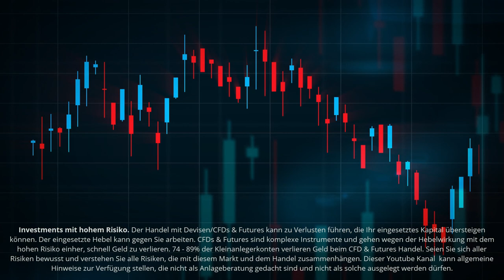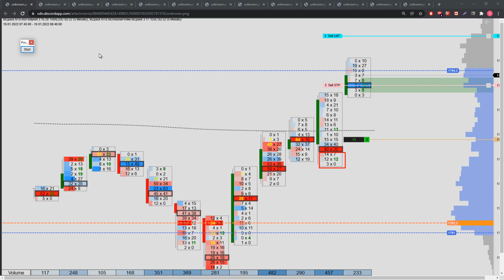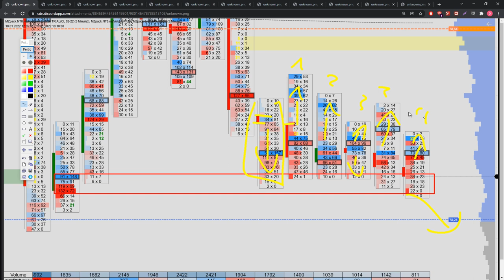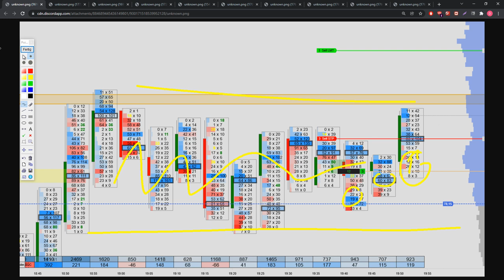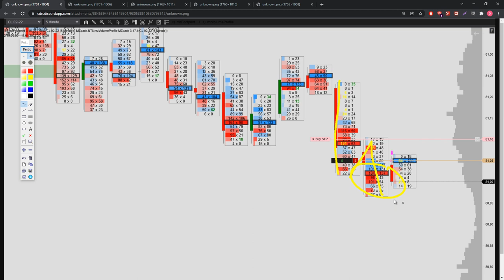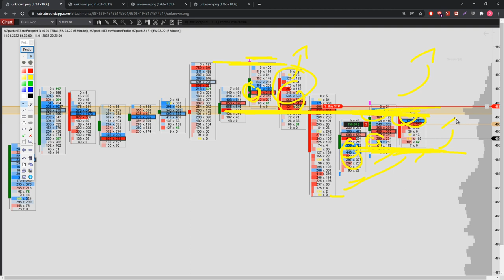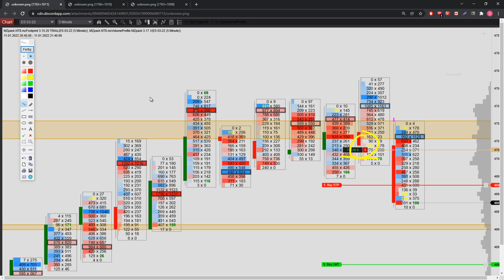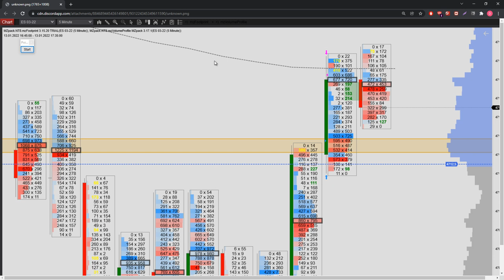Footprint & Orderflow - User Trade Erklärung